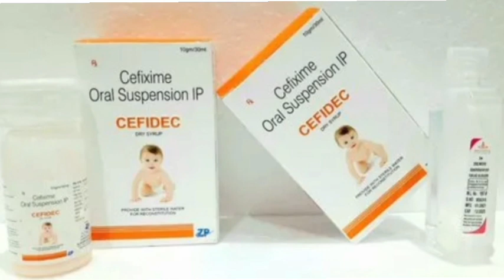Cefidec Dry Syrup Suspension